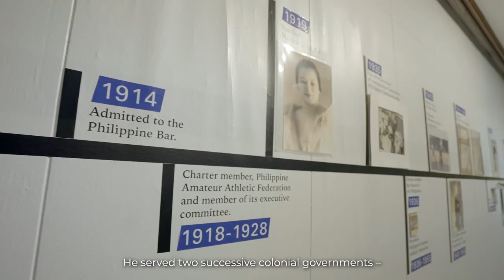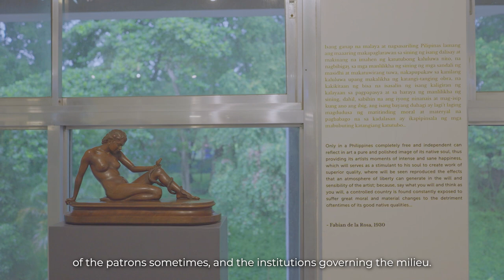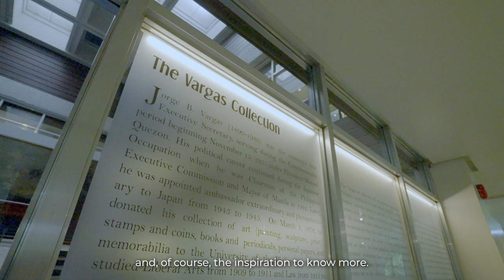Silip Art that Matters | LUNAN: Patrick Flores | Episode 2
Silip Art that Matters takes a peek into the creative process of artists that have paved the way for the Philippine contemporary art scene to become what it is today. These are the artists that have inspired a new generation of contemporary Filipino artists and creatives.

In this new episode of Silip, we feature museum and gallery curators. We call these episodes Lunan.

Lu·nán refers to the site, and where a person resides. Our first episode is about Patrick Flores, curator of the Vargas Museum.

Patrick Flores is a Professor of Art Studies at the Department of Art Studies at the University of the Philippines and concurrently Deputy Director at the National Gallery Singapore. He is the Director of the Philippine Contemporary Art Network. He was a Visiting Fellow at the National Gallery of Art in Washington, D.C. in 1999. Among his publications are Painting History: Revisions in Philippine Colonial Art (1999); Past Peripheral: Curation in Southeast Asia (2008); Art After War: 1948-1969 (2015); and Raymundo Albano: Texts (2017). He was a Guest Scholar at the Getty Research Institute in Los Angeles in 2014. He was the Artistic Director of the Singapore Biennale 2019 and Curator (Convener of Forums) of the Taiwan Pavilion at the Venice Biennale in 2022.

"Silip: Art that Matters"

Director, Executive Producer, and Cinematographer: Jinggo Montenejo
Creative Producer, Production Manager, Researcher: Abby Fernandez
Editor, Camera Operator, Sound Designer, and Subtitles: MJ Salumbides
Script Consultant, Camera Operator, and Drone Pilot: Cyrian Agujo
Animator and Camera Assistant: Thea Planta

Virgilio Almario - Title Consultant
Patrick Flores - Curator, Vargas Musem
Migs Rosales -  Interviewer and Consultant
Kara De Guzman - Museum Assistant
Vincent Cheng/Santelmo Studio - Colorist

Location and Artworks courtesy of Jorge B. Vargas Museum and Filipiniana Research Center